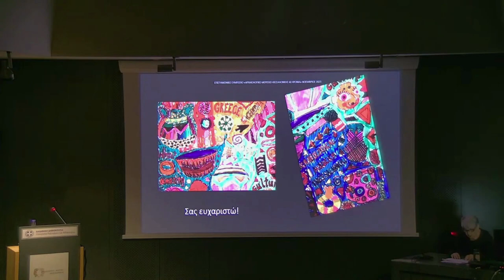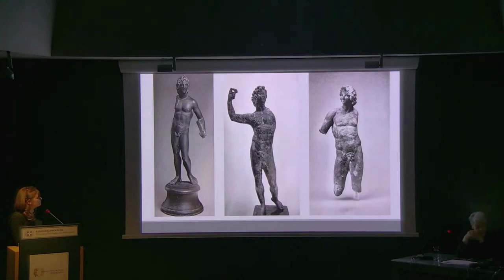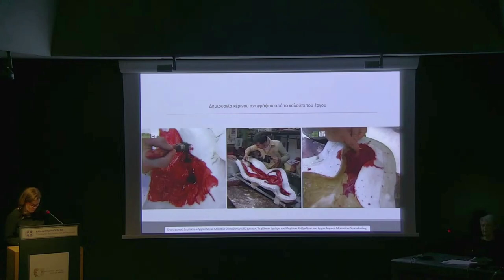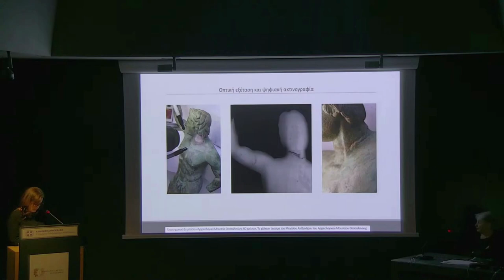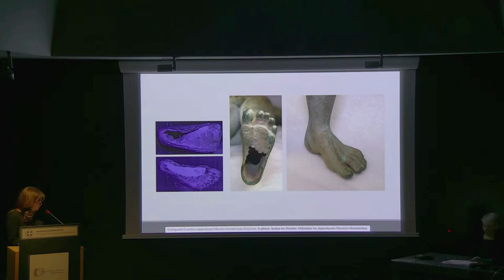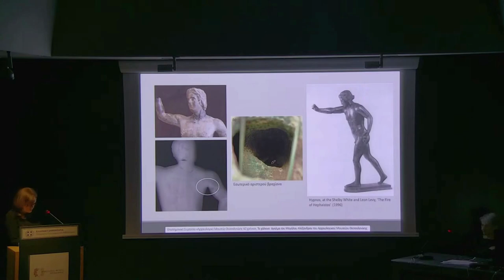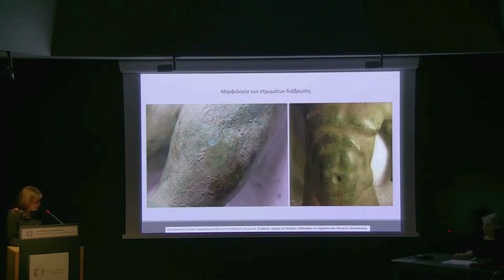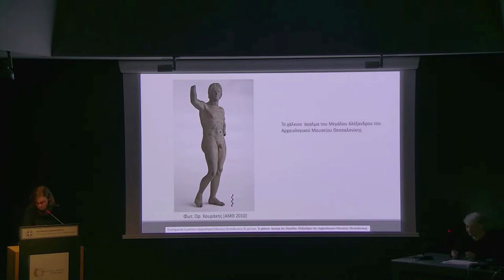Π. Αδάμ Βελένη & Β. Μιχαλοπούλου - Χάλκινο άγαλμα του Μεγάλου Αλέξανδρου στο ΑΜΘ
Πολυξένη Αδάμ Βελένη & Βασιλική Μιχαλοπούλου
Χάλκινο άγαλμα του Μεγάλου Αλέξανδρου στο Αρχαιολογικό Μουσείο Θεσσαλονίκης